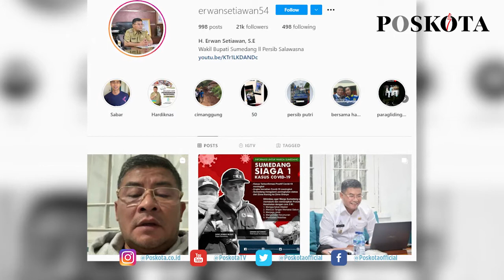WAKIL BUPATI SUMEDANG ERWAN SETIAWAN, TERPAPAR COVID-19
SUMEDANG,POSKOTAJABAR - Wakil Bupati Sumedang Erwan Setiawan positif terpapar Covid-19. Erwan positif usai menjalani tes PCR.

Erwan mengabarkan dirinya positif Covid-19 melalui sebuah video berdurasi sekitar satu menit yang diunggah di akun Instragram  pribadinya. pada Jumat (18/6/2021), dia menjelaskan kondisinya saat ini.

"Saya Erwan Setiawan Wakil Bupati Sumedang menginformasikan pada hari ini (kemarin) saya terpapar Covid-19". Ucapnya.

Erwan menuturkan dirinya diketahui positif Covid-19 berdasarkan hasil tes PCR yang dilakukan kemarin. Kini, dirinya tengah menjalani isolasi mandiri.